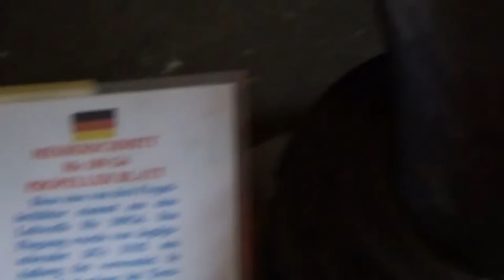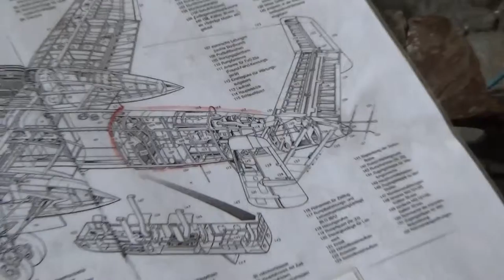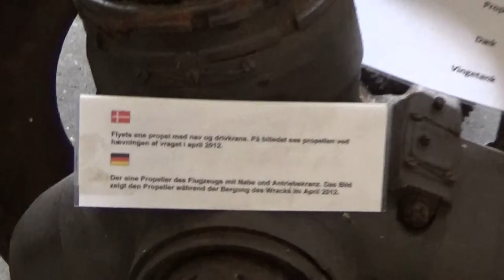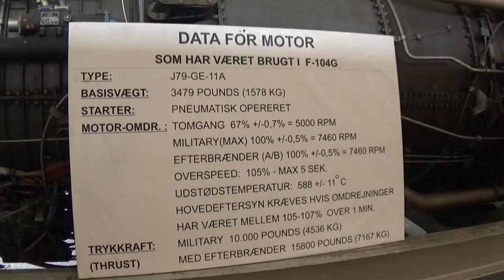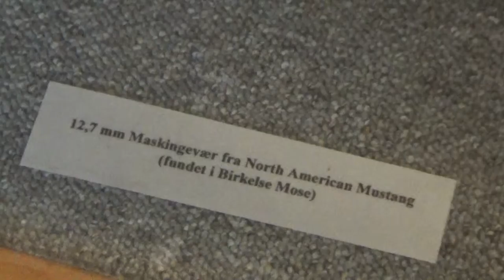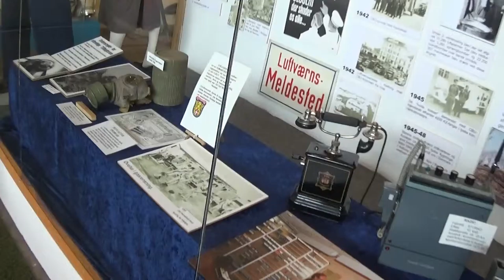Tour of museum inside